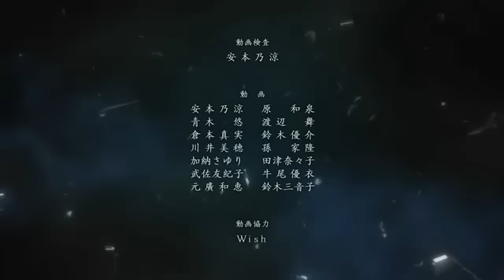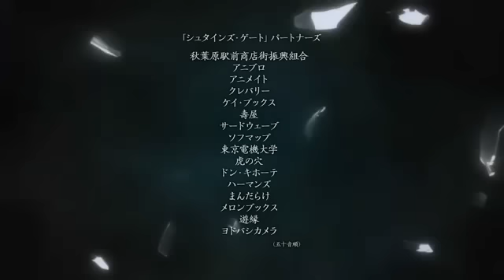STEINS;GATE ED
Ich hoffe es hat euch gefallen schaut doch mal in unserm Forum vorbei